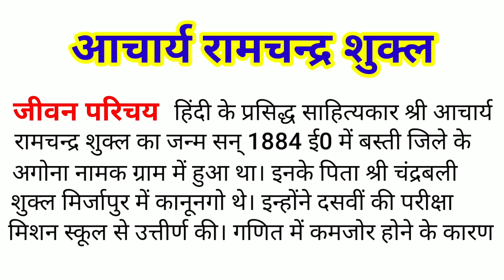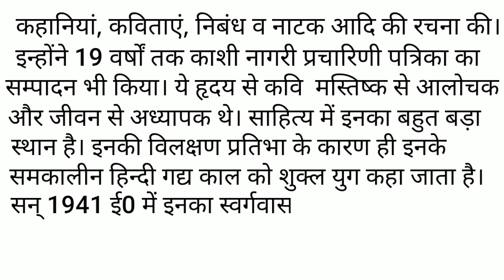आचार्य रामचंद्र शुक्ल जी का जीवन परिचय/Aacharya Ramchandra Shukla ka jivan Parichay/important jivani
about this video - आचार्य रामचंद्र शुक्ल जी का जीवन परिचय

महत्वपूर्ण जीवन परिचय
अचार्य रामचंद्र शुक्ल
important jivan Parichay
सोरठा उदाहरण सहित